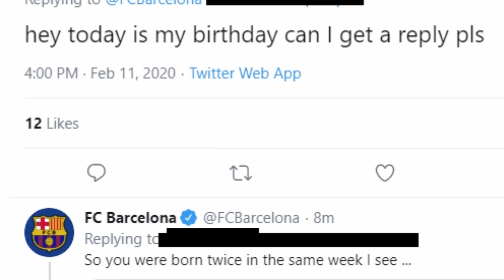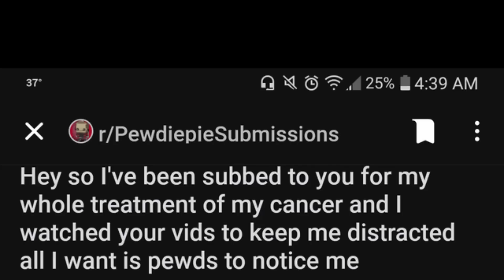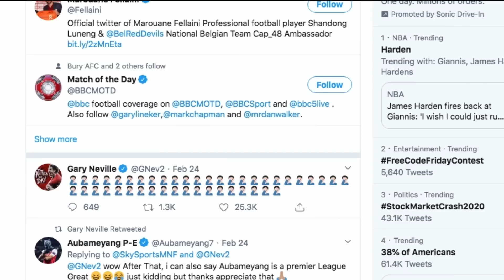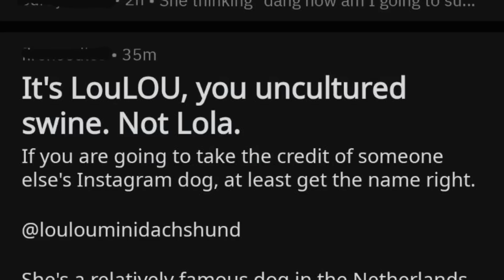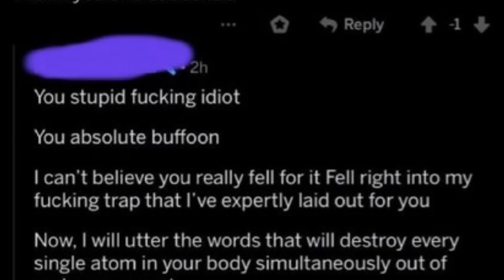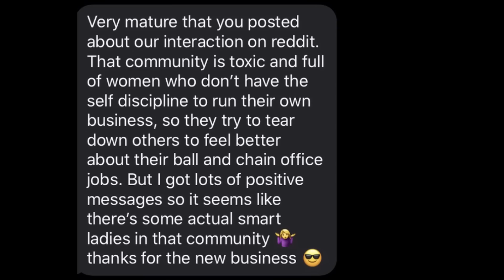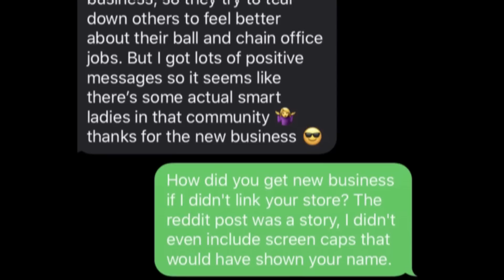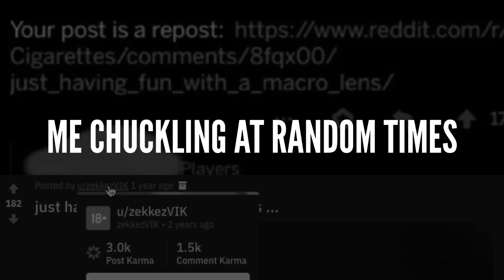hey bro QUIT YOUR BS | fresh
ah yes here we go again my brethren

 LAKEY INSPIRED